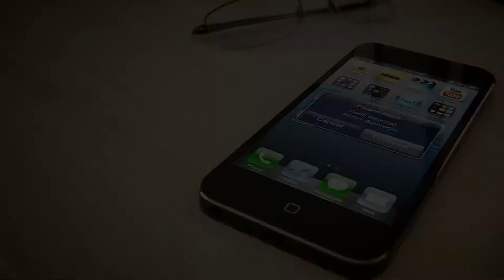FIBARO Flood Sensor | Pinerium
Organic design, compact size, and a wide variety of additional functions. FIBARO Flood Sensor is simply remarkable! This unique device can guard you and your family's safety. With its advanced technology and precision, the FIBARO Flood Sensor will alert you of a threatening flood, or a rapid temperature rise or drop. All while being maintenance-free without the need for professional installation.